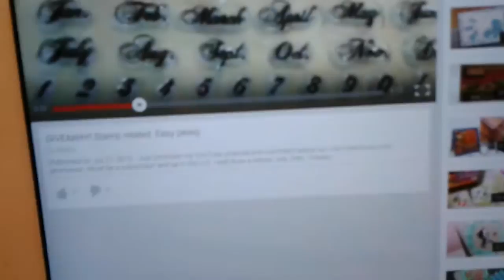VR to crafty lori stamp set give away.